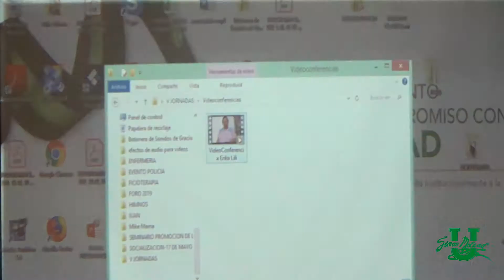Red Hila Erika Lili